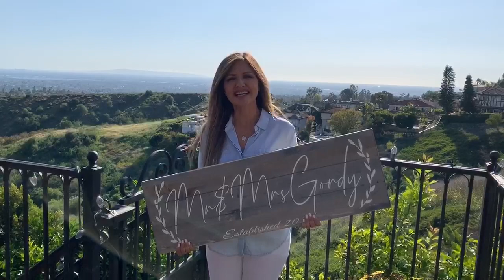Virtual Broker Preview #3